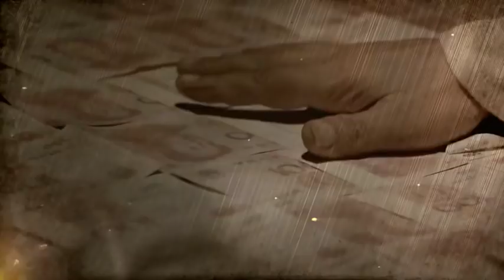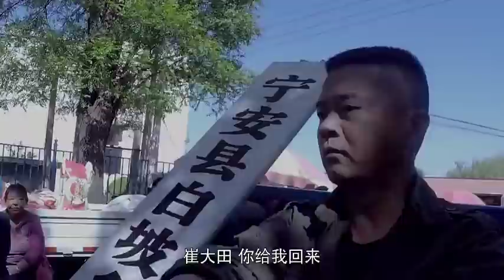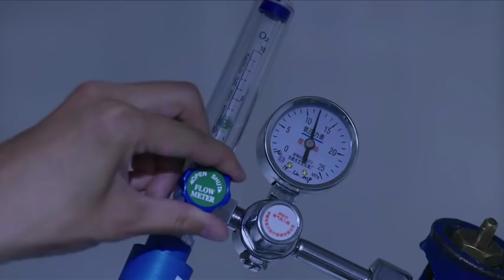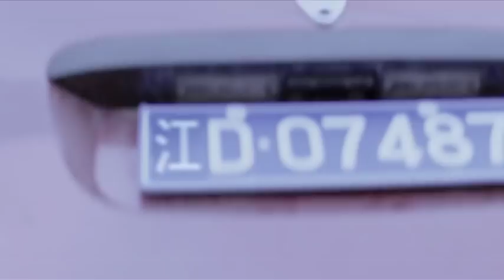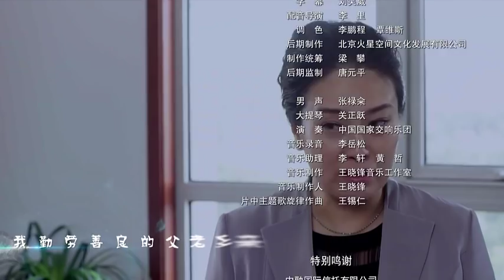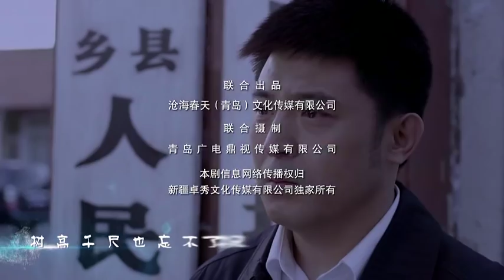啊，父老乡亲 第1集 电视剧 全集在线观看 风行网